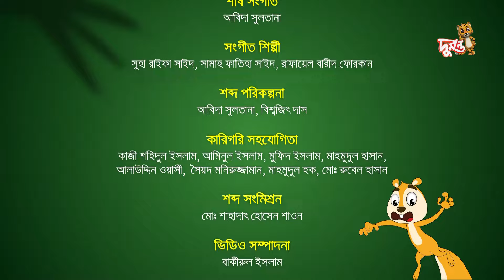Kutu Bhutu | Ghuri o Dushtu Kak | Story 02 | Cartoon Animation | Duronto TV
A Friendly household full of greenery. There lives a squirrel named Kutu, and a pet dog named Bhutu. Kutu has a gigantic appetite and always steals food while Bhutu tries to save it. Kutu is busy being constantly at odds with Bhutu. Bhutu is busy trying to teach Kutu a lesson.

They have their separate teams too. Kutu has a tailor bird and the house hens with him. Bhutu has a pair of pigeon and ducks.  Besides them the cows, goats, a frog from the pond and a colony of ants join them in their hilarious deeds. They spend their time by flying kites, playing football, riding raft, BBQ party, hunting treasure, celebrating birthdays and so on.  Despite their never-ending feud, Kutu and Bhutu teams up fighting the common enemies i.e., the naughty cat, the raven and the thief.  Thus, the funny journey of Kutu-Bhutu goes on.